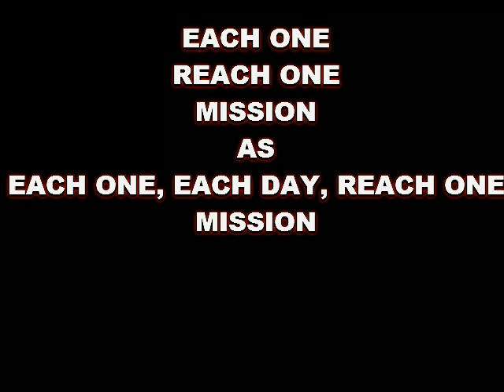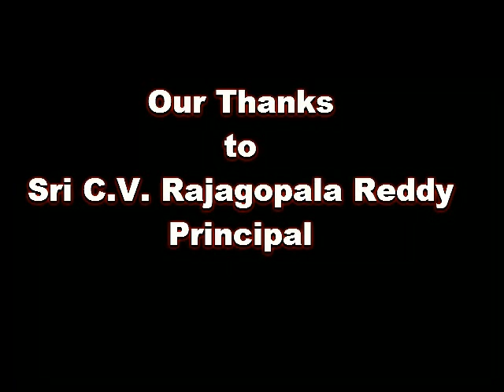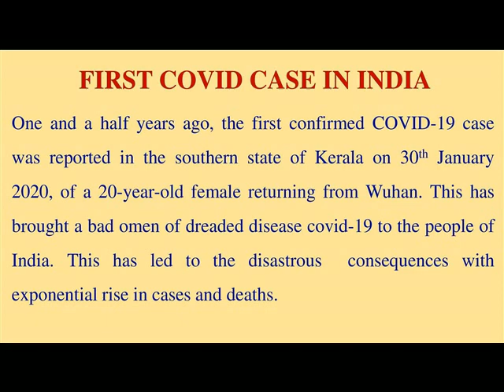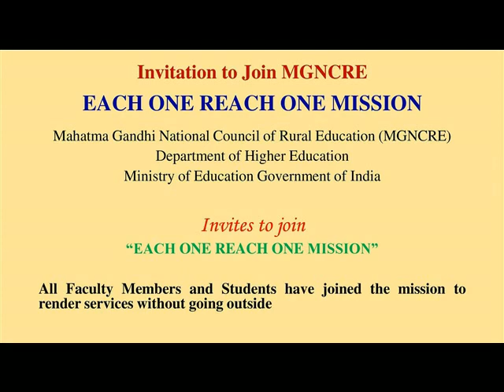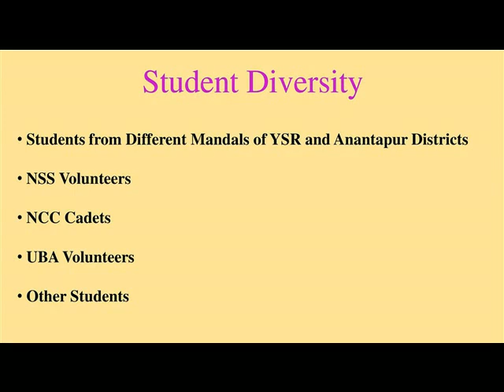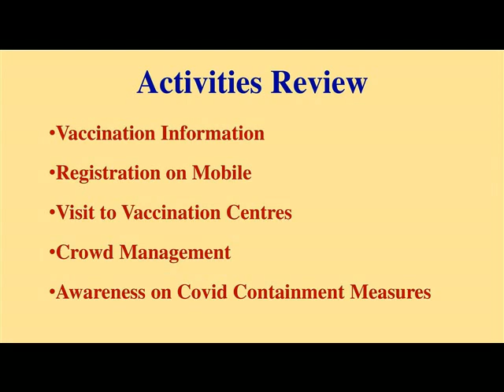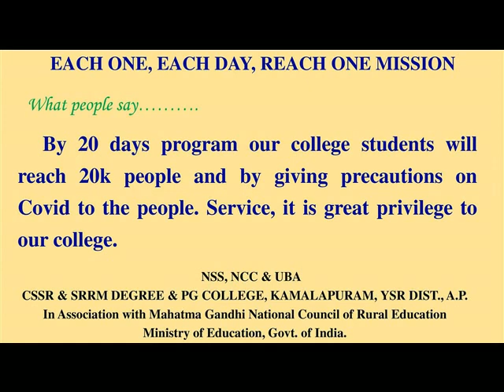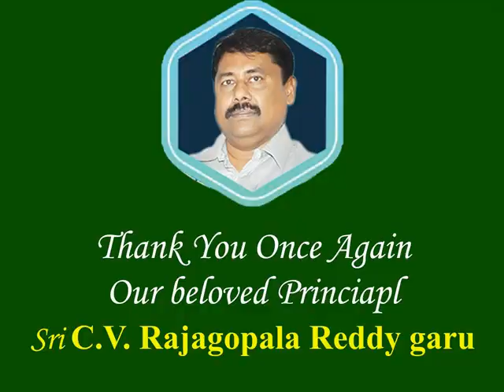CSSR'S MISSION EACH ONE EACH DAY REACH ONE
MGNCRE INSTITUTIONAL COMMUNITY ENGAGEMENT PRESENTATION SESSION PPT PRESENTATION ON EACH ONE REACH ONE 20 DAY MISSION OF CSSR & SRRM DEGREE & PG COLLEGE, KAMALAPURAM, YSR DIST., A.P. ON 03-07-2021 AT 03.00 PM BY NSS, NCC & UBA IN ASSOCIATION WITH MAHATMA GANDHI NATIONAL COUNCIL OF RURAL EDUCATION, MINISTRY OF EDUCATION, GOVT. OF INDIA.